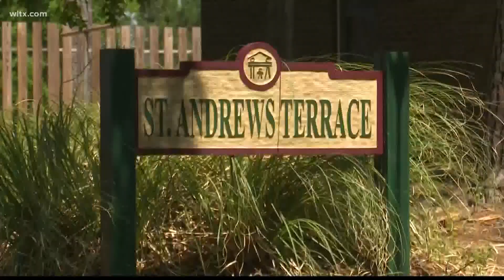Dominion finds gas leak at St. Andrews Terrace apartments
The company found the gas leak on Saturday.  Twenty-four families were placed in hotels.